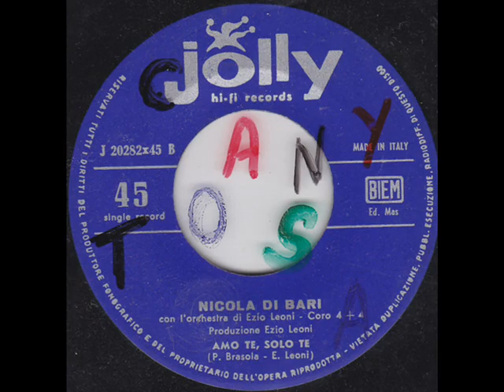Nicola di Bari Amo te,solo te 1965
JOLLY hi fi records  J 20282